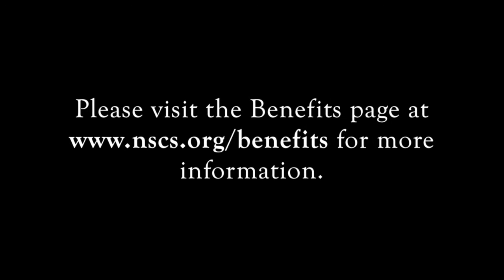NSCS | What Are The Benefits of Joining?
The National Office's Member Relations intern Lindsay explains the great benefits NSCS (The National Society of Collegiate Scholars) provides members, including scholarships, career networking and daily discounts.